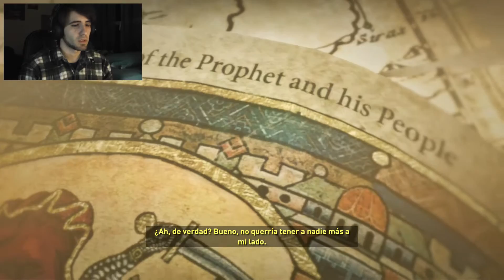Rise Of The Tomb Raider | #2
¡Continuamos con esta épica aunque fría aventura de Lara en Rise Of The Tomb Raider! ¿Os atreveríais a adivinar cuántas tortas se llevará en este juego?

Si te ha gustado, quieres seguir viendo más vídeos, enterarte el primero de cada novedad del canal o simplemente quieres apoyarme en mi causa...

Mazu.